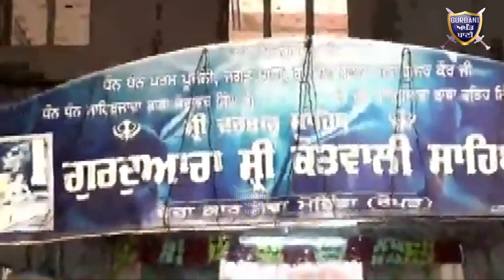ਭਾਈ ਮਨਿੰਦਰ ਸਿੰਘ ਸ਼੍ਰੀਨਗਰ ਵਾਲਿਆਂ ਦੀ ਆਖਰੀ ਹਾਜ਼ਰੀ ਸਫ਼ਰ-ਏ-ਸ਼ਹਾਦਤ ਵਿਖੇ | Gurbani Akhand Bani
Bhai Maninder Singh Ji Srinagar wale last program At safar e shahadat Sri Fatehgarh Sahib..